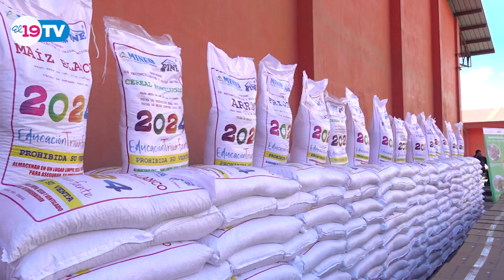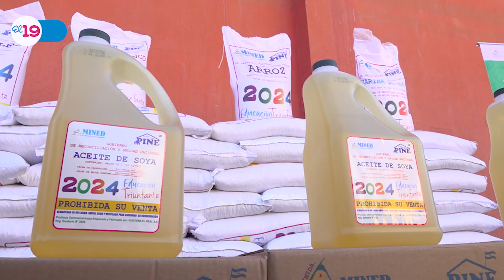Nicaragua: Primer envío de merienda escolar 2024 sale hacia el Caribe Sur y Zelaya Central